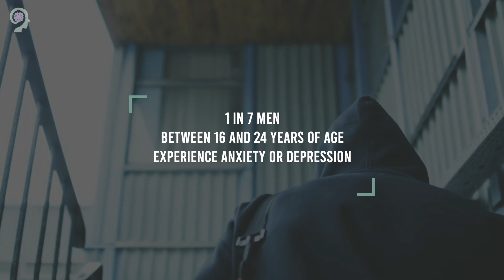GARETH THOMAS TV PRESENTER SHOWREEL